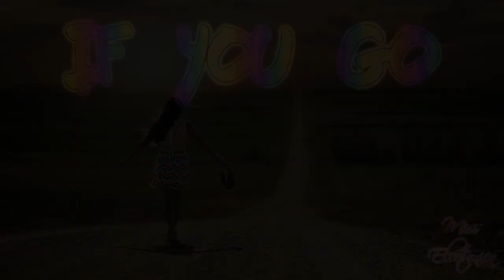If You Go - Trap/Ambient Song - Miss Electronica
I love receiving money from other people! Make a donation right now and I'll be bursting into happiness!

Made another trap song. It's kind of hard to get those 808s to sound the way I wanted them to, but I eventually got it right.

Song created with GarageBand (iPadOS)

DRUM KITS USED:
H-Town Fire

ALCHEMY INSTRUMENTS USED:
Epic Cloud Formation: High Pass
Lo-Drive 808 Bass: Bright
Modern R&B Lead: Pure
Space Waves: Unison Sweep

SOUND PACKS USED:
Ultimate 808s

FUN FACTS:
81 bpm
A minor
7 sections
71 bars
5 layers

*Legal notice: The publisher of this video is the original source for the music track being presented in this video, which is entitled "If You Go".  No one entity, person or organization may take legal action against other entity, person or organization due to use or distribution of this track or modified portions of this music track.